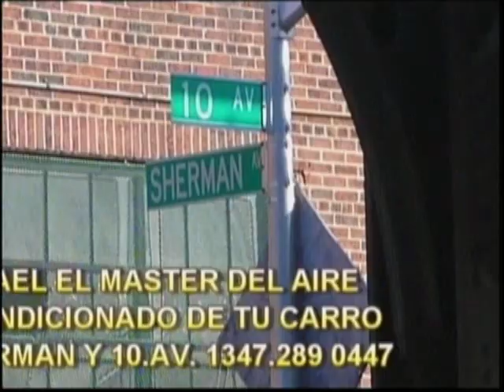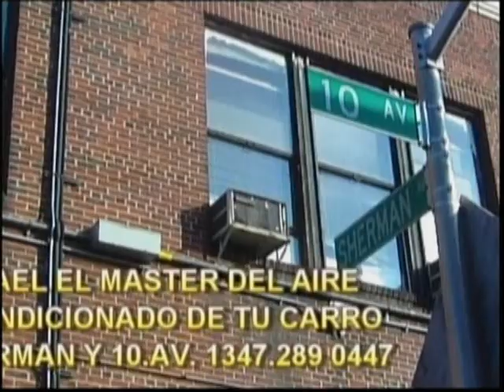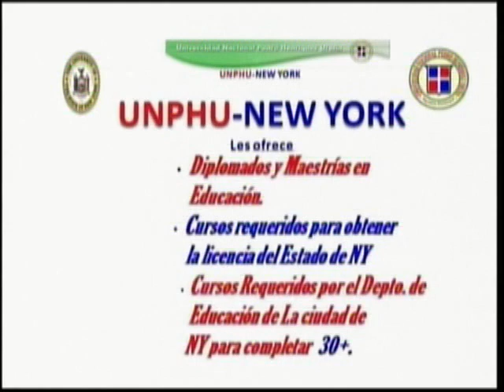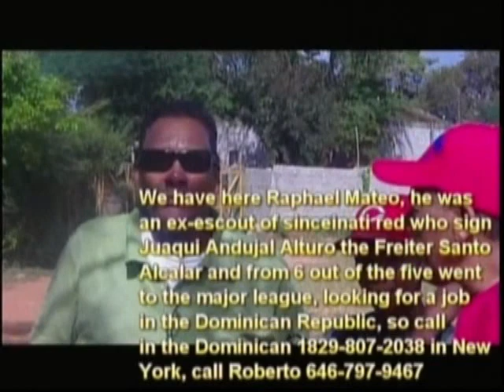Domingo del son abril-22-12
show en vivo de TV en NY